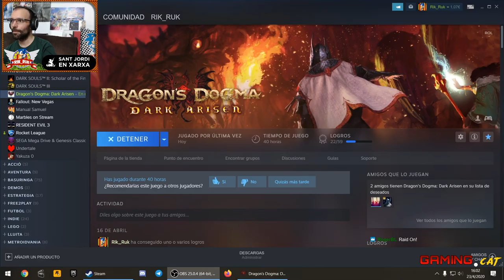SantJordiEnXarxa A la caça del Drac de Dragon's Dogma!!! (part 1)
Primera part del combat contra un dels enemics finals del joc Dragon's Dogma, emmarcat dins l'esdeveniment de Sant Jordi de la comunitat Gaming.cat